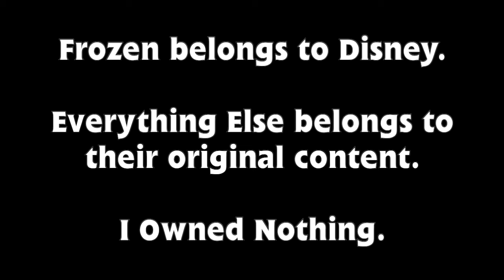Various Characters Sings "Let It Go" (Ai Cover)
Inspired by many People.

I wish there was Kipper, 3-2-1 Penguins, Curious George, Sitting Ducks, and Tamagotchi Ai Voices. But I guess I'll have to wait for them to be made.

Sources:
The Land Before Time XIV: Journey of the Brave
Monsters, Inc.
Battle For B.F.D.I.
Unikitty!
The Adventures of Elmo in Grouchland
VeggieTales
The Garfield Show
Madagascar
South Park
Piglet's Big Movie
Max and Ruby
Wallace and Gromit: The Curse of The Were-Rabbit
Barney and Friends
The Patrick Star Show
Doki
Bossy Bear
My Little Pony: Friendship is Magic
Roary the Racing Car
Thomas and Friends
Shrek
Blue's Clues
Pingu
Muppet Babies (2018)
Chicken Little
The Backyardigans

(Don't sue Me Disney!)

(THIS VIDEO IS NOT MADE FOR THOSE GODFORSAKEN KIDS!!!)